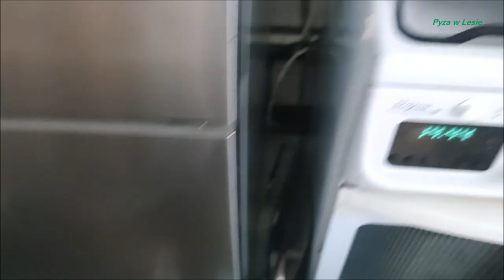Wspólne grzybobranie z kolegami z pracy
Witam, zapraszam wszystkich swoich widzów na premierę najnowszego swojego filmu, gdzie wybrałem się razem z moimi kolegami z pracy na wspólne zbieranie grzybów :) Moim celem były dzisiaj kanie, zwane sowami, bo miałem smaka jak to się mówi na maka :D A co zebraliśmy, film ten wszystko Wam opowie. Pozdrawiam